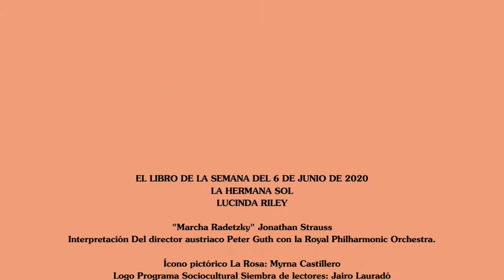El libro de la semana del 6 de junio 2020 La hermana sol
El libro de la semana del 6 de junio 2020 La hermana sol de Lucinda Riley